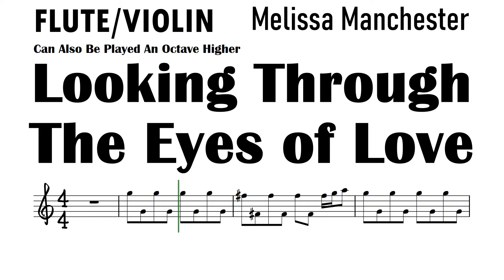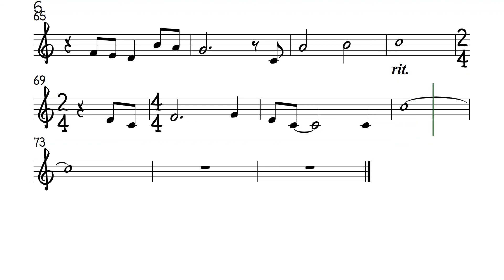Looking Through The Eyes of Love Flute Violin Sheet Music Backing Track Play Along Partitura